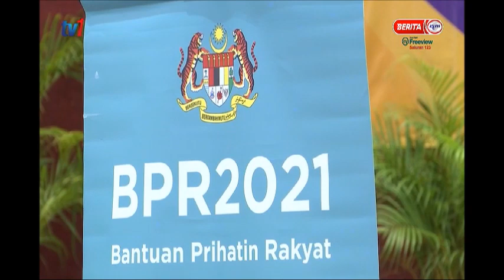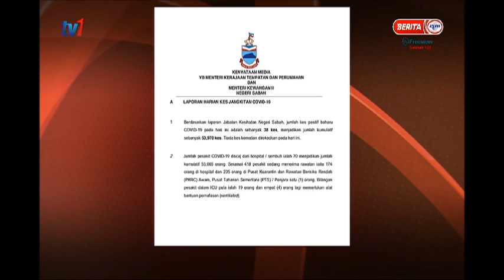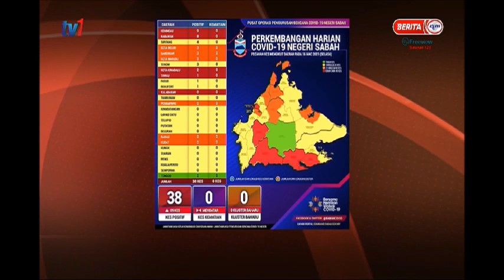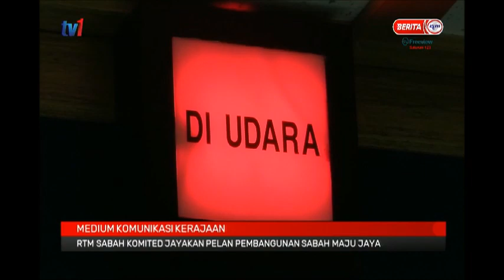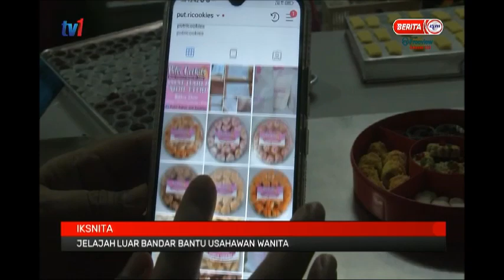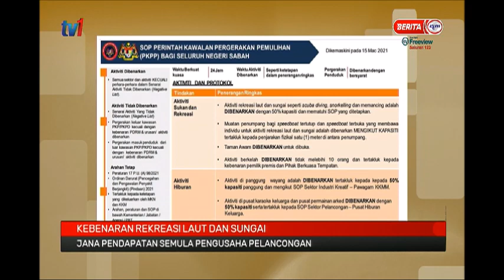17 MAC 2021 - BERITA PAGI SABAH